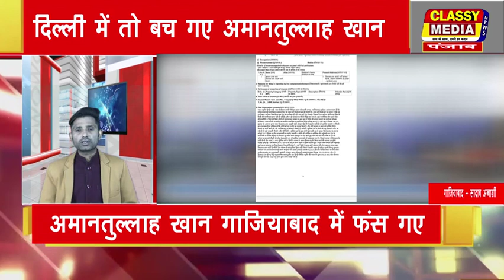गाजियाबाद दिल्ली में तो बच गए अमानतुल्लाह खान